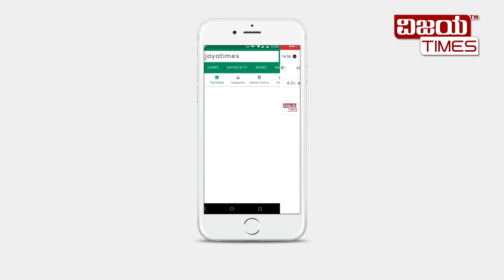Karnataka Budget 2023 - 24 | ಬಜೆಟ್ ನವ ಕರ್ನಾಟಕ ನಿರ್ಮಿಸಲಿದೆ ಎಂದ ಸಿದ್ದರಾಮಯ್ಯ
2023/24 ರ ಬಜೆಟ್ ನವ ಕರ್ನಾಟಕ ನಿರ್ಮಿಸಲಿದೆ ಎಂದ ಸಿದ್ದರಾಮಯ್ಯ
ಸಾರಿಗೆ ಕ್ಷೇತ್ರಕ್ಕೆ ಭಾರಿ ಮೊತ್ತ ಮೀಸಲಿಟ್ಟ ಮುಖ್ಯ ಮಂತ್ರಿ ಬಜೆಟ್

ಹದಿನಾಲ್ಕನೇ ಬಿಜೆಟ್ ಮಂಡಿಸಿದ ಸಿದ್ದರಾಮಯ್ಯ
ಬೆಂಗಳೂರಿಗೆ ಬಂಪರ್ ಗಿಫ್ಟ್ ನೀಡಿದ್ದಾರೆ.